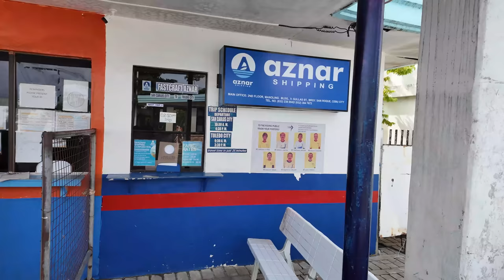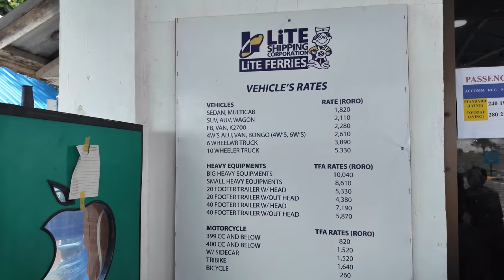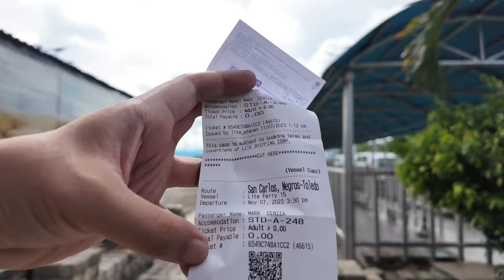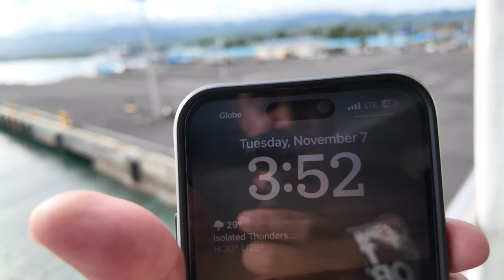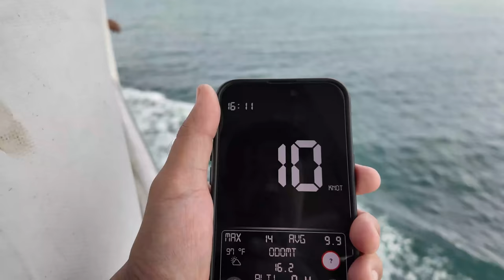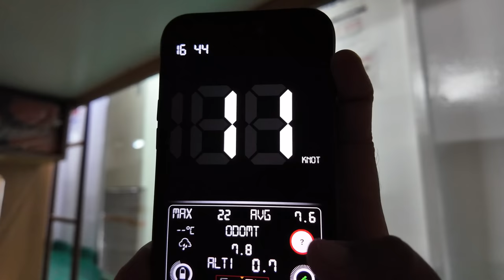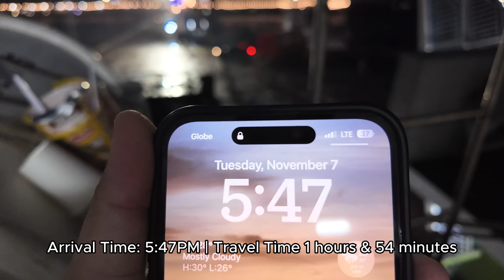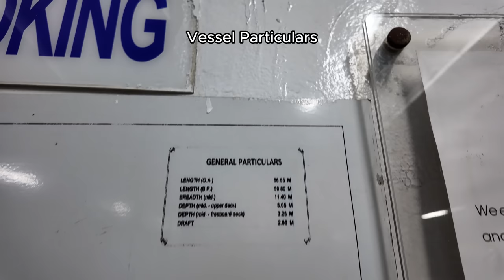Lite Ferry 15 | San Carlos City, Negros Occidental to Toledo City, Cebu | Lite Shipping Barko Vlog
I am happy to catch Lite Ferry 15 who was temporarily assigned at the Toledo City, Cebu to San Carlos City, Negros Occidental route. She is a replacement vessel to Lite Ferry 2 who is currently in emergency drydock.
This is an important route for those traveling from Negros to Cebu as there are Ceres Buses from Bacolod that uses this route.

Thanks to Lite Shipping Corporation most especially Sir Jethro for the opportunity to do a Barko Vlog on your vessel. Enjoy!

Gadgets Used:
Go Pro Hero 7 Black
Editors:
Video: Shotcut
Thumbnail: Canva